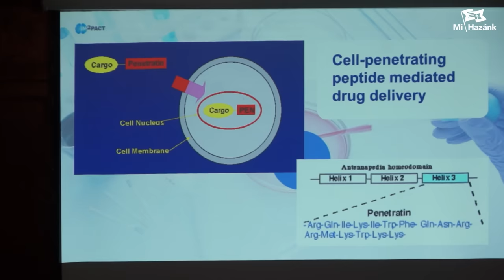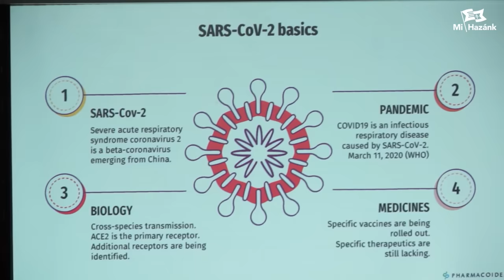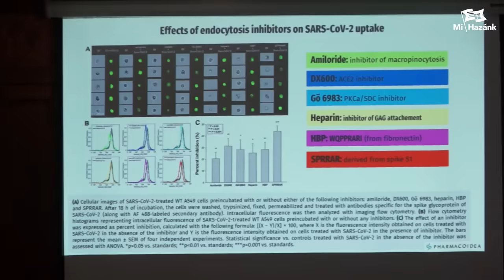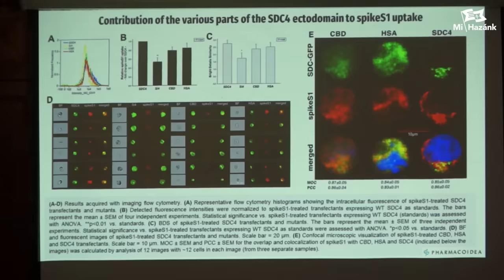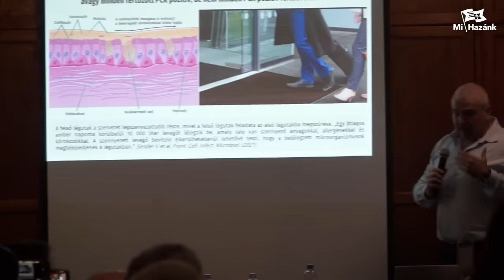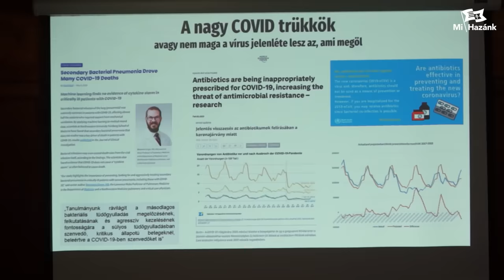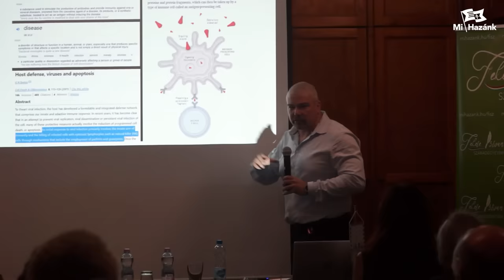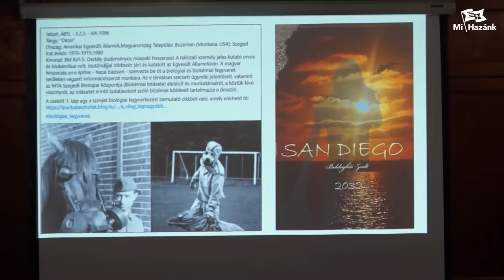Dr. Letoha Tamás kutatóorvos a Covid-őrületről a Fekete István Szabadegyetemen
Dr. Letoha Tamás kutatóorvos: A COVID-19 és annak tanulságai címmel tartott előadást a Mi Hazánk értelmiségi holdudvarából alapított Fekete István Szabadegyetemünkön.